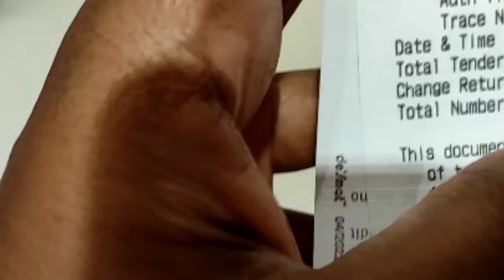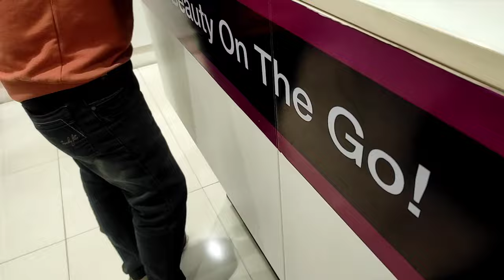Surprise return 🎁 ಕೊಟ್ರು ನಮ್ಮ ಯಜಮಾನ್ರ mysore 1st day ಎಲ್ಲಿಗೆ ಹೊಗಿದ್ವಿ